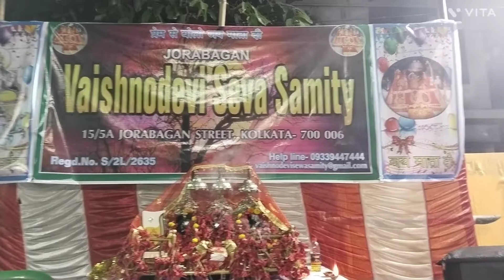Chhath Puja Full Video Nimtala Ghat 2022 ll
Chhath Puja Full Video Nimtala Ghat 2022
@Kanhaji Blogs
What is Chhath puja, why is chhat celebrated,who first did chhath puja,